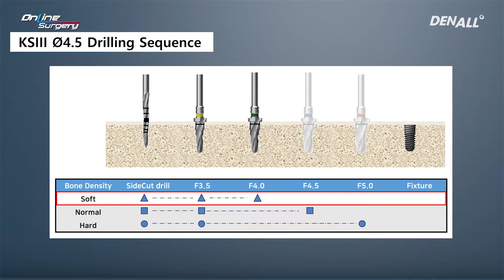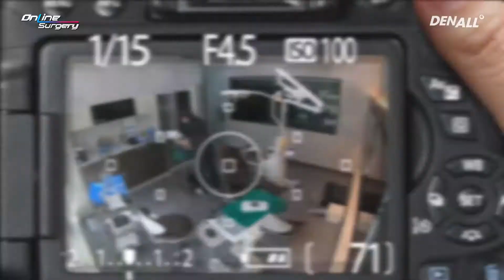[Online Surgery] #14, KS implant placement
술자 : 김경원 원장 / 오스템임플란트 교육연구원

1) 수술 케이스 및 수술 Review 강의 [00:21]
    - 수술 케이스 : 69 / F
2) 수술 시작 [02:42]